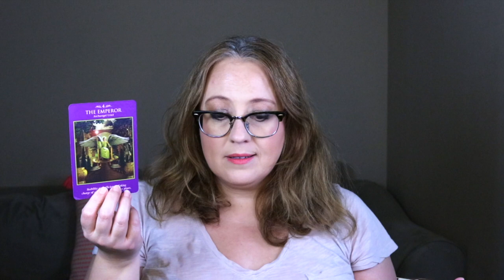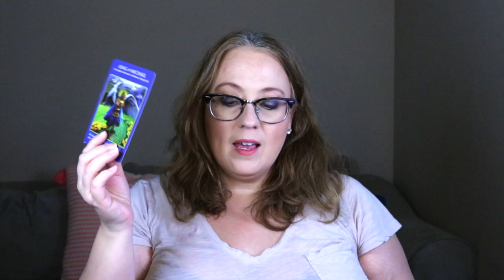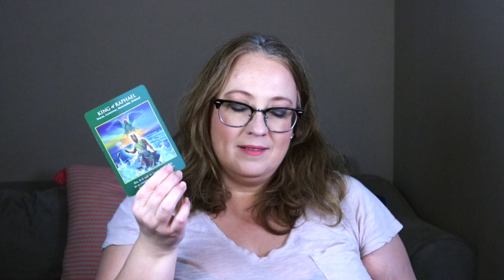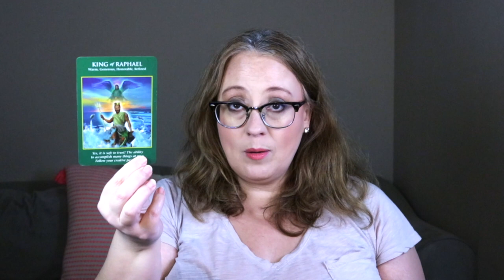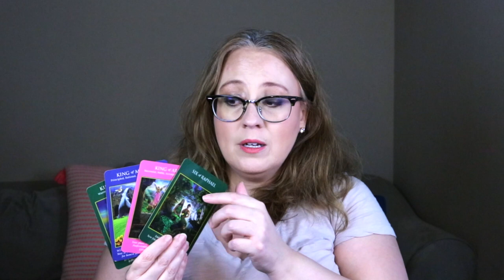WEEKLY JULY 17, 2023 ANGELIC MESSAGE | PICK A CARD